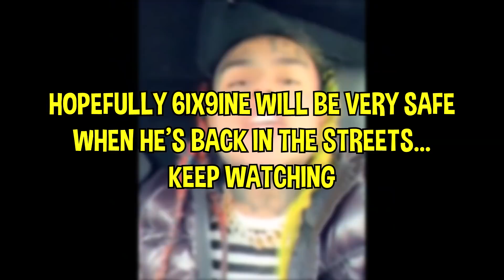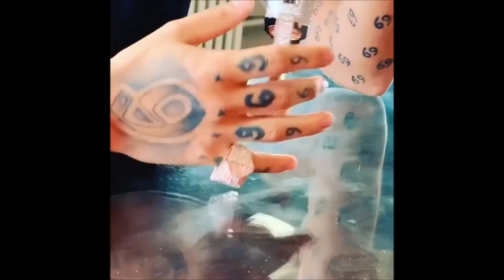The REAL Reason Why 6IX9INE Will Serve LIFE...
6ix9ine who is mostly known for snitching in his recent court case has been releasing lots of new music as of lately, But sadly this will all come to a sad end as 6ix9ine was taken back into lockup for his recent Instagram live antics. In a 6ix9ine Instagram live that he did before the release of his hit song 6IX9INE- GOOBA (Official Music Video) he mentioned how many rappers in the music industry have been snitches before him. With 6ix9ine snitching in court his reputation in the music world has disappeared. GOOBA 6ix9ine could be his biggest hit song ever but sadly also one of his last songs followed up by TROLLZ - 6ix9ine & Nicki Minaj (Official Music Video). On Instagram live we saw 6ix9ine reaction to GOOBA & TROLLZ as he mentioned these two songs are lyrically his two best songs as well as his favourite music video's he's ever recorded with Nicki Minaj but could be his last due to his court case.